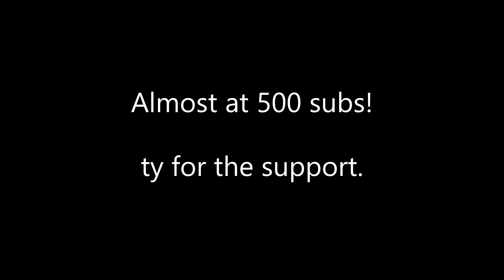Kiss [Da Hood Montage]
2 Stars on me